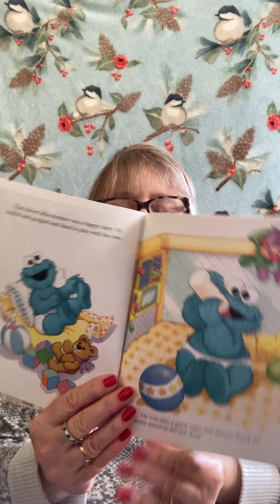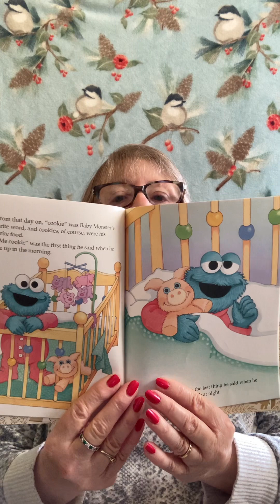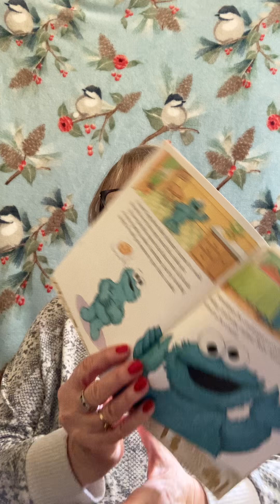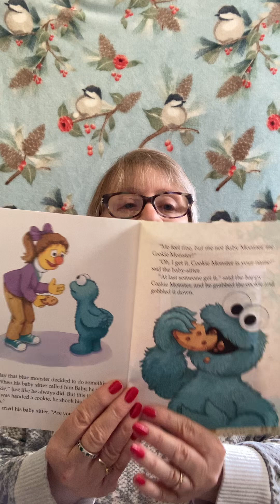"ME COOKIE"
The story of how Cookie Monster got his name.